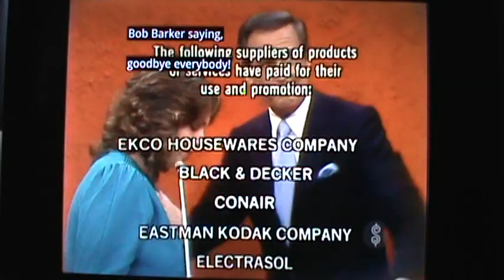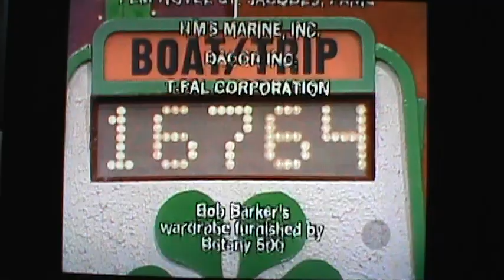TPIR 1980s The M Bob Series M2U02831 Double Showcase Winner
TPIR 1980s  The M Bob Series  Double Showcase winner?  Well, it's posible great things will happen. $56  11/23/1982 Leslie